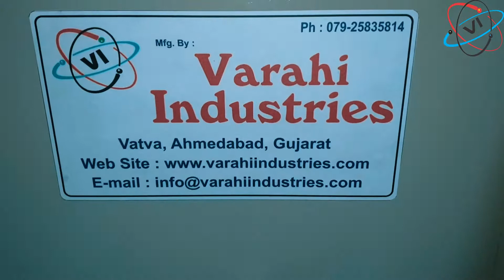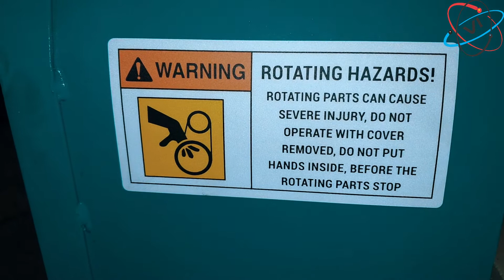Hammer Mill Crusher Manufacturers - Machine Working Demo by Varahi Industries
Varahi Industries is a team of experienced technocrats in the field of Powder Processing manufacturing Industries based at Ahmedabad (Gujarat) in India providing quick and professional services. Our Product Range includes Crusher, Pulverizer, Microfiner ( Jet Mill ), Mixer/Blender (Powder), Screen, Air Classifier, Powder Conveyor, Dust Controller and Dryer. Varahi Industries tops in Jaw Crusher, Continuous and Batch type Ball Mill. Impex Pulverizer, Hammer Mill, Jet Mill, Ribbon Blender, Gyro and Centrifugal Screen, Air Classifier and Screw Conveyor are our top selling Products. We are also special for making Roller Crusher, Ice Crusher, Lump Breaker, Miracle Mill, Mini Pulverizer, Bucket Elevator, Dust Controller, Rotary Air Lock Valve, Drum and Rotary Vaccume Dryer. Our Products assures reliability and quality. Our aim is to satisfy the customers thats why we earn customers trust in the field of Chemical and Pharmaceutical Industries

"Varahi Industries", Plot No. 59/A-6, Mahalaxmi Industrial Estate, Phase- 1, Near Choksi Tube, G.I.D.C., Vatva, Ahmedabad - 382445, Gujarat (India)